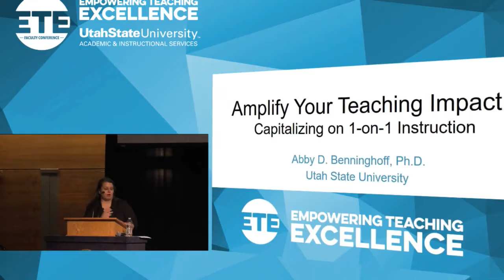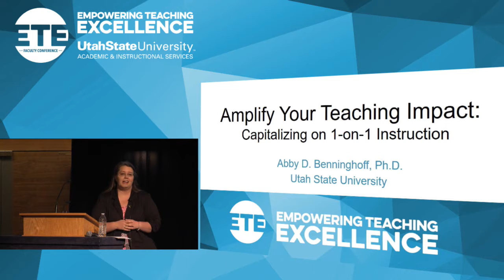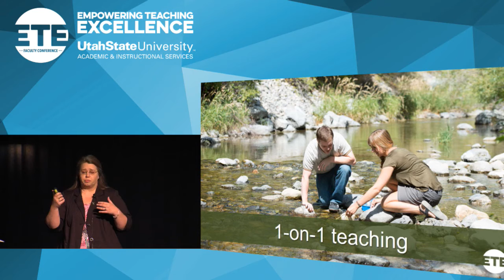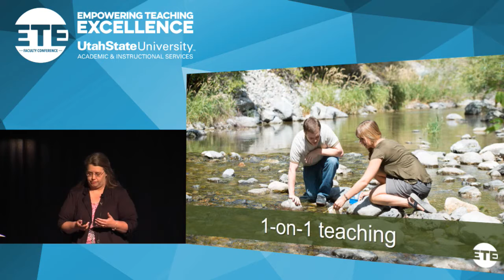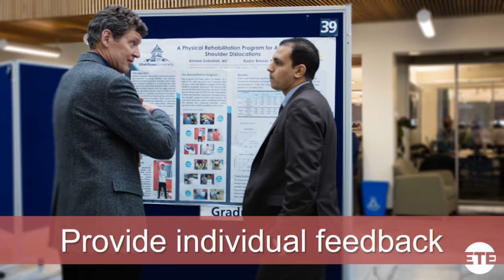ETE Conf 2016 | Amplify Your Teaching Impact: Capitalizing on 1 on 1 Instruction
ETE Conference 2016 Keynote

Featuring,
Abby D. Benninghoff, PhD - Associate Professor, Animal Dairy and Veterinary Sciences, College of Agriculture and Applied Sciences

With ever greater focus on the issues of expansive class sizes, electronic learning management systems, big data and digital tools in the classroom, we can lose focus on one of most effective tools in teaching: the 1-on-1 encounter. As instructors, we encourage our students to seek out opportunities to interact with their faculty 1-on-1, whether meeting with us during office hours, engaging in an honors project or performing research in the field. When used to their full potential, such interactions can set a student on a trajectory for personal and professional success. When handled poorly or with little care, these interactions can set a student on a wrong track or foster self-doubt and fear. Yet, given the great potential of these encounters for good or ill, we may not give 1-on-1 interactions the same careful consideration as class room settings with respect to developing learning objectives and providing individual feedback. Such interactions also provide essential opportunities to gauge the intellectual and emotional well being of our students, with some of whom we can expect to develop life-long professional partnerships.

In this session, I will share some of my experiences in 1-on-1 student instruction and my thoughts on ways to boost the impact of our individual interactions with students. My goal for this hour is to convince you of the importance of being deliberate in your 1-on-1 interactions with students, that by focusing on individual student goals and by being sensitive to student needs and perceptions, we can capitalize on 1-on-1 instruction to the benefit of both faculty and students.